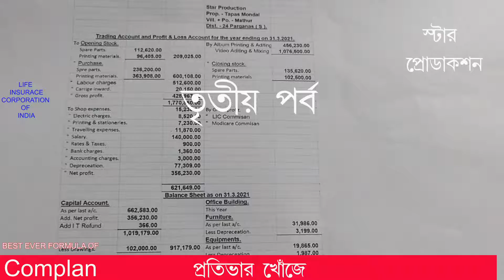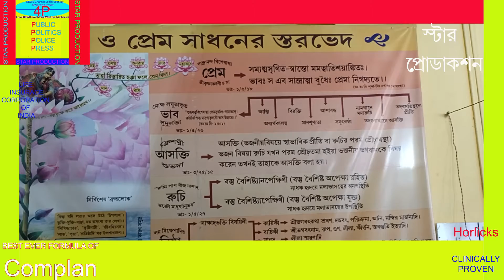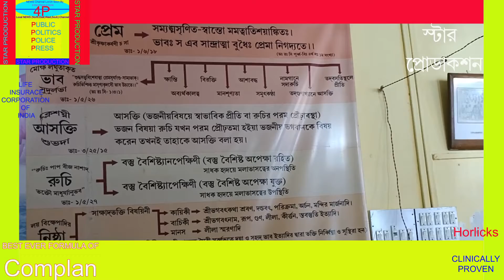Chaitanya Moth Bagbazar